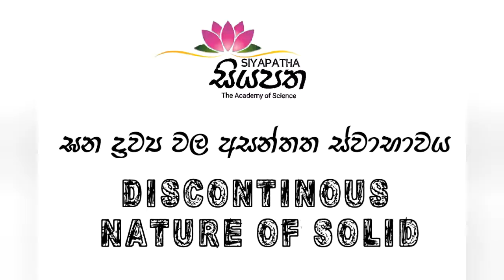Discontinous Nature of Solid Matter(ඝන පදාර්ථයේ අසන්තත ස්වාභාව‍ය)@Siyapatha Academy of Science 2020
සියපත විද්‍යා ආයතනය 2020©

පදාර්ථය යනු අවකාශයේ ඉඩක් ගන්නා ස්කන්ධයක් සහිත දෑ වේ.එය ඝන,ද්‍රව,වායු ලෙස බෙදෙන අතර ඒවා අසන්තතික ස්වභාවයක් පවතී.

අසන්තත ස්වාභාවය යනු ඒවා අංශුවලින් සැකසී තිබීමත් එම අංශු අතර අවකාශ පැවතීමත් වේ.

මෙම පරීක්ෂණයේදී හුණු කූර ඝන වන අතර ඒවා අතර අවකාශ ඇති නිසා පාට ජල අංශු අවකාශ අතරින් ගමන් කර හුණු කූර දම් පැහැයට හරවයි.

මින් පැහැදිලි වන්නේ ඝන ද්‍රව්‍ය අසන්තතික ස්වාභාවයෙන් යුක්ත වන බවයි.

ස්තූතියි. !